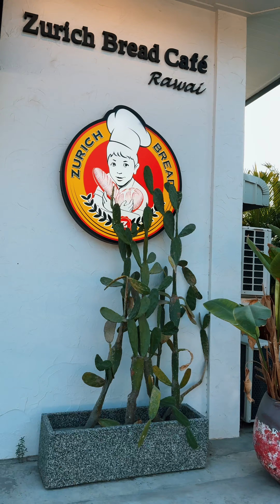Torna in Italia, ma cosa fai in quel postaccio 🤌🏼Ecco cosa faccio… 😍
Torna in Italia, ma cosa fai in quel postaccio 🤌🏼

Ecco cosa faccio… 😍

Guardate fino alla fine 🫶

Ecco i prodotti che ci chiedete con più frequenza 😊

Ricette thailandesi 🍜

Guida turistica Thailandia 🇹🇭✈️

Cosa utilizziamo per fare la maggior parte dei video? 📱

Come fare i video stabilizzati? 📽️

I cappelli 👒 di Tui

Un po’ di abbigliamento thai 😜

Vi aspettiamo su ⤵️